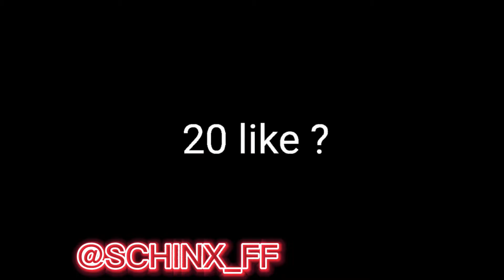Free Fire Highlights ( HANDCAM ) [ HUD 2 DEDOS ] LG K10 🇹🇭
Song:

So Long

_ Obg ai tropa por tar me ajudando alcançar essa meta de 200 inscritos agr rumo 300 tmj ai 🔥❤ amo vcs

#300 inscritos

Celular 📱
Nome : LG K10
RAM : 2 GB
MEMORIA :32 GB
PROCESSADOR : MEDIATEK

Sensi ;-;

Mira 2x : 95

Mira 4x : 98

Mira AWM : 2

°TAGS°
nobru garena codiguin gb comodesbanirconta copanobru elgato comoentrarnalos freeire minecraft godofwar comodarcapa comodarcapadeperto comodarpulodeemulador comotacargeloagachando elgato los trembala ruokff gaara yzakff playhard pain# grandes#comoparardeperderponto#comoserreconhecido#diamantesgratis#comoganhar#survivalluuck#dinheiro#comoentrarpraloud#dream#am3nic#musicadobak#los high#domingosff#jefao#dunk master#paidafak#liga#ip nfa#gabriel#schinff#gta5#edukof#entrarnaloud#jogar#l clips#lbff#b4stardos#thurzin#loudgg#los_grandes#hudson#elgato#kingff#timenfa